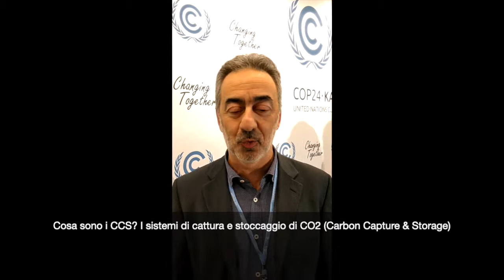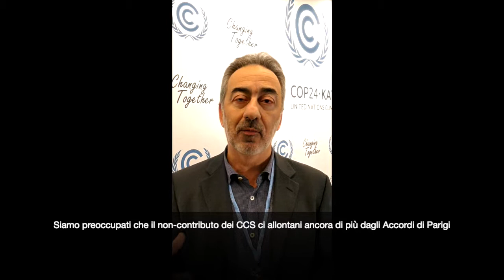COP24 - Catturare l'Anidride carbonica? Non funziona, dobbiamo produrne meno!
Marco Affronte spiega l'inganno dei CCS e chiede a Canete di rispondere.